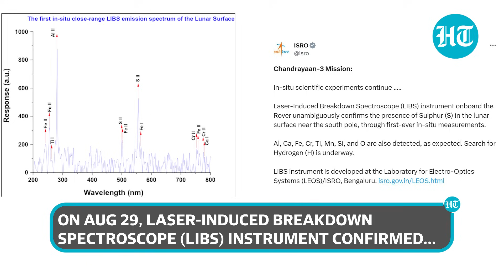Chandrayaan-3's Vikram Lander Sends New Video From Moon | Watch Rover's Second Experiment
Another instrument onboard the Pragyan rover has detected Sulphur on the Lunar surface of the Moon's south pole. The Alpha Particle X-Ray Spectroscope (APXS) has detected S, as well as other minor elements. ISRO released a video showing an automated hinge mechanism rotating the 18 cm tall APXS, aligning the detector head to be 5 cm in proximity to the Lunar surface. This will help the scientists to figure out if the Sulphur on the Moon is intrinsic or volcanic. Watch for more details.